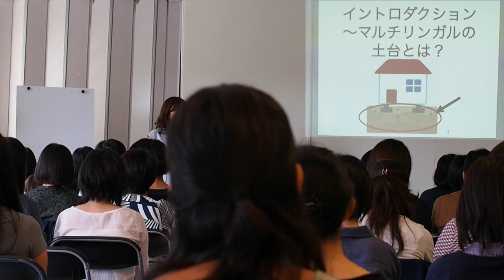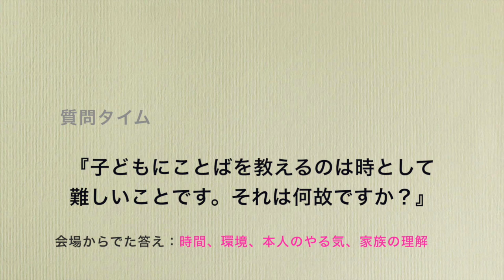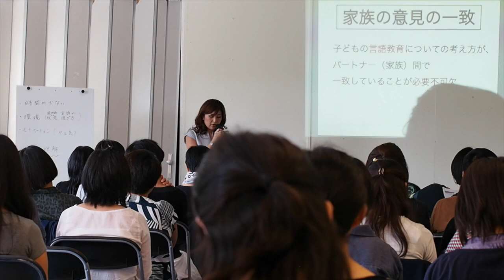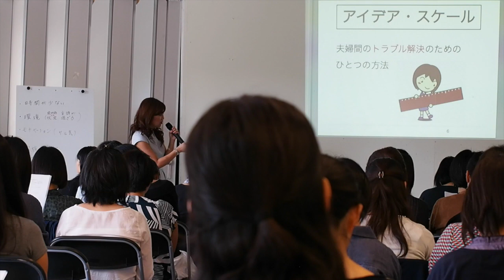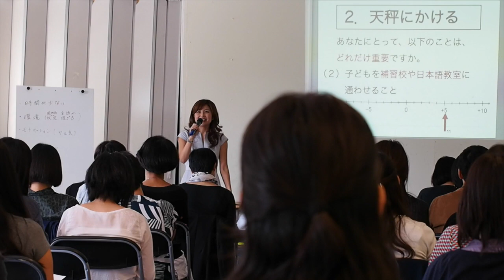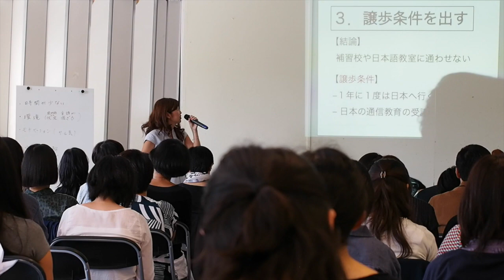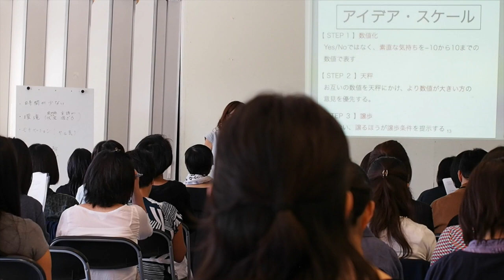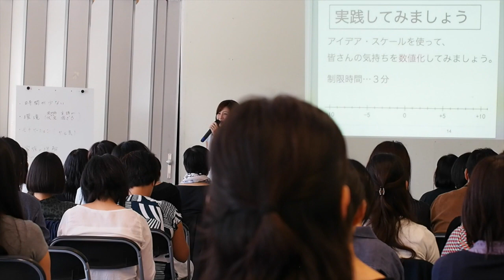第二回マルチリンガル教育セミナー／イントロ（米良好恵）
２０１６年９月１８日（日）にオランダのチューリップ幼稚園にて開催された第二回マルチリンガル教育セミナーの映像です。
イントロダクションのテーマ『夫婦間の理解を深めるには？〜アイディアスケール〜』